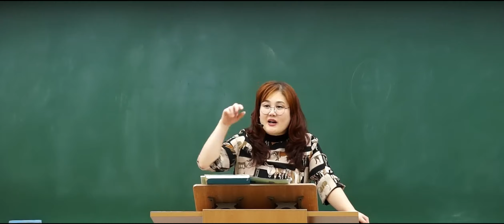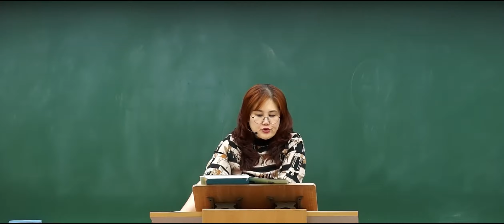[유아 배지윤] 과잉 확장&과잉 축소 이해하기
💛배쌤이 알려주는 과잉확장과 과잉축소💛

정말 헷갈리는 과잉 확장&과잉 축소
배쌤이 이해하기 쉽도록
예시를 들어 설명해주시니까!

설명해주니까 이해가 쏙쏙!
배쌤과 함께 25년 시험 공부하고 올해 합격해요!

+28년간 영역별 기출풀이 이벤트 진행 중!